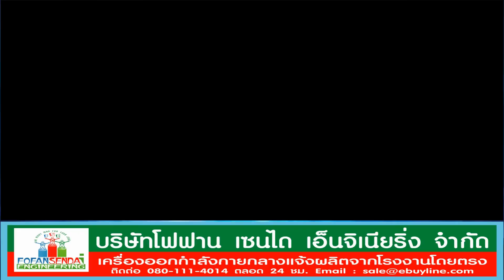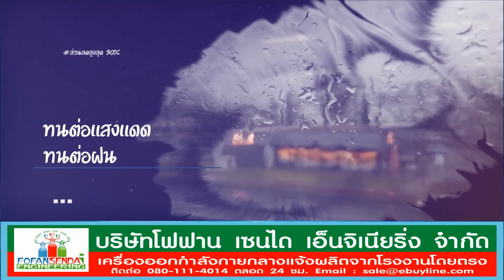เปิดรายชื่อ13 ส.ว.โหวตเห็นชอบพิธาเป็นนายกรัฐมนตรี มีใครกันบ้าง เชิญอวยยศกันเต็มที่เลยจ้า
📌เราคือโรงงานผลิตเครื่องออกกำลังกายกลางแจ้งตัวจริง
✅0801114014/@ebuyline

✅ เครื่องล่นสนามเด็กกลางแจ้ง
✅ เครื่องออกกำลังกายกลางแจ้งสแตนเลส304 (stainless 304)

เครื่องออกกำลังกายกลางแจ้งสแตนเลส,ท่อทองทอยแอนด์ฟิตเนส,เครื่องออกกำลังกายราคาถูก,สนามเด็กเล่นกลางแจ้ง